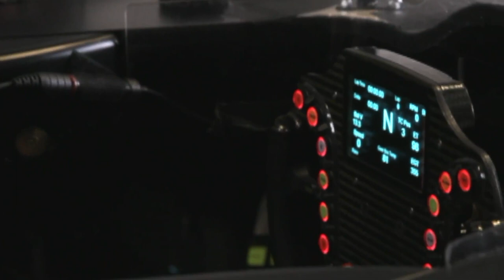Lucas Ordonez Joins Nissan DeltaWing Test Team - Spanish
El primer ganador de Nissan GT Academy, Lucas Ordoñez, recibió el mejor regalo de cumpleaños esta semana, cuando fue elegido para unirse al equipo que desarrolla el más revolucionario experimento de automovilismo, el Nissan DeltaWing